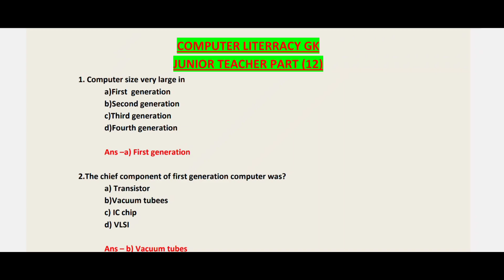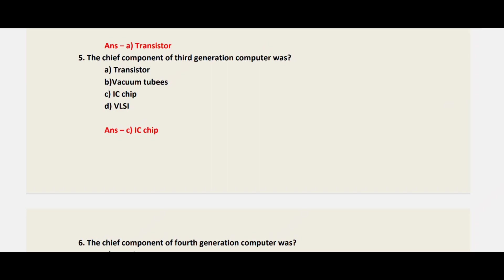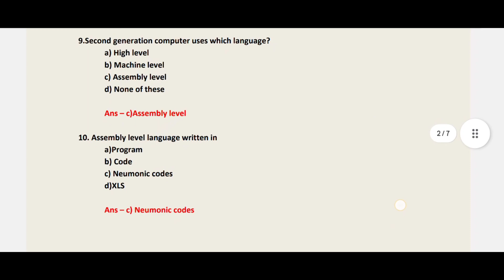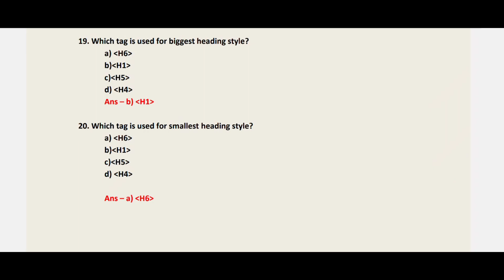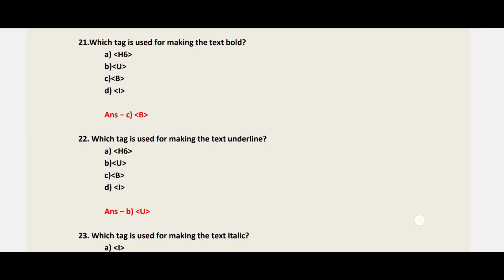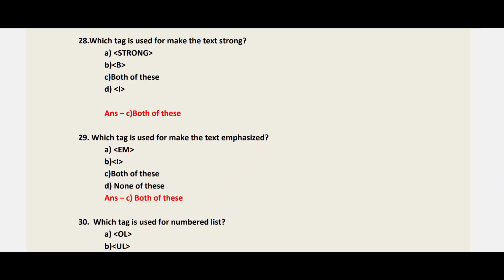COMPUTER LITERACY||JUNIOR TEACHER||OSSSC||SSC||CGL||KVS||NVS||EMRS||OPSC||UPSC||SBI